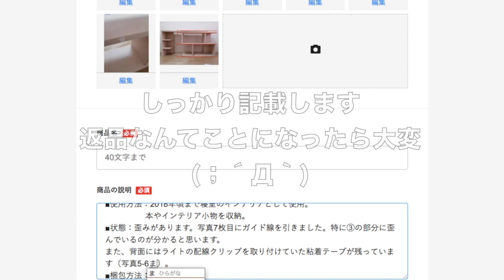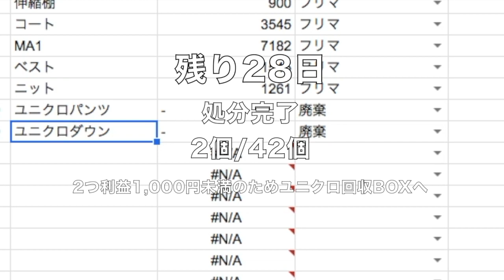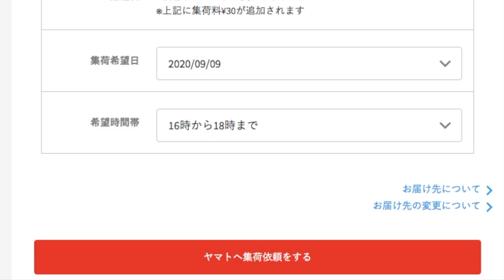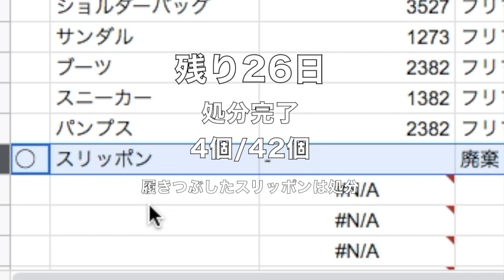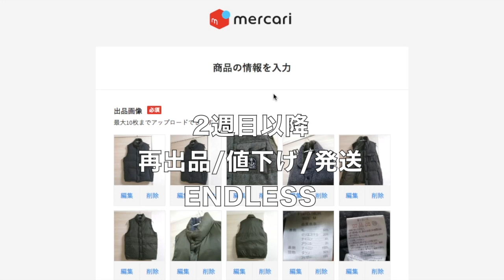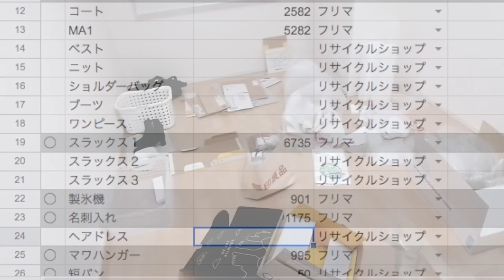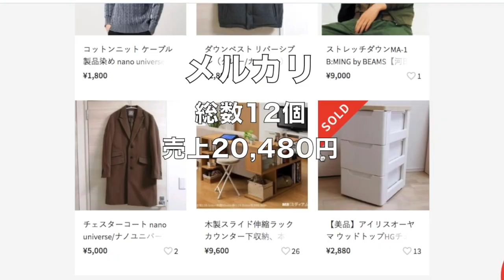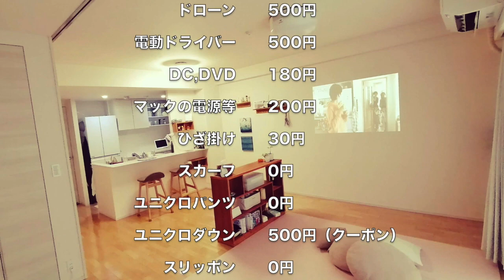1ヶ月で断捨離してスッキリする！【メルカリ/リサイクルショップ】断捨離日記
断捨離で物と向き合うことができたよ…！

断捨離が進まない
断捨離に挫折してしまいそう
なんて方の選択肢のひとつになれば嬉しいです。

※プラスアルファがあって申し訳ないです…。10個くらいかな。結局捨てたものが多いですが、悩んだら一旦保留にしちゃいます。今度やる機会があったら、ちゃんと記録しよう(´・ω・｀)
※動画内でオフハウスやハードオフのことをまとめてブックオフと記載しています。

《参考サイト》
【佐川急便】輸送用梱包ガイドライン｜送る・受け取る